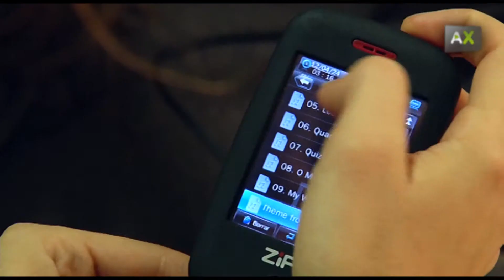音乐唤醒：生命的配乐重新激活阿尔茨海默氏症患者的记忆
一群年轻的音乐家和心理学家正在开发在格拉纳达的音乐叫醒工程，它试图改变受阿尔茨海默氏症控制的病人的病情和他们的生活，这些病人都在受到音乐的鼓动。只是耳机和MP3，它们正在改善这些患者的病情。